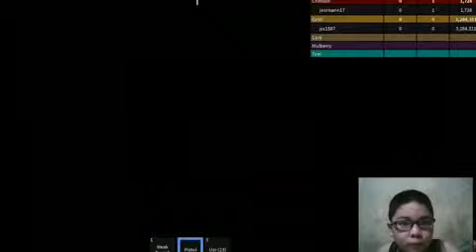CHRISTMAS TYCOON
cristhanlife vblogs

AND

 jocrisann17 roblox